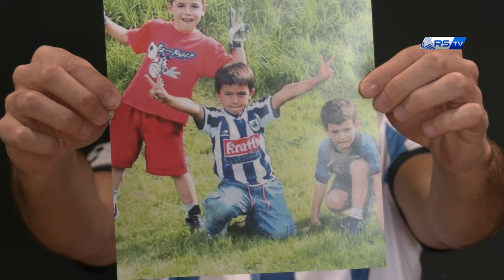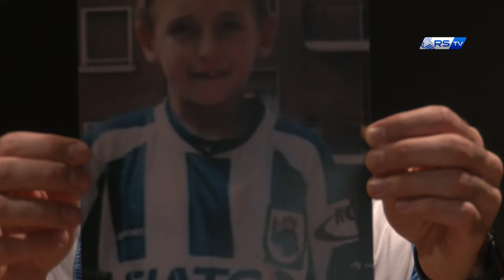💙 Ici c’est 𝗥𝗘𝗔𝗟 | Champions League | PSG - Real Sociedad